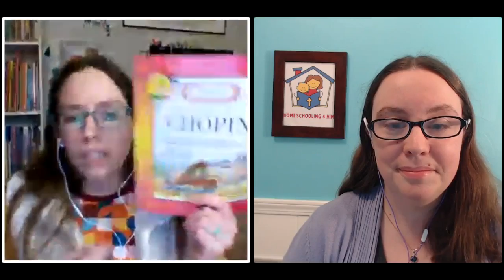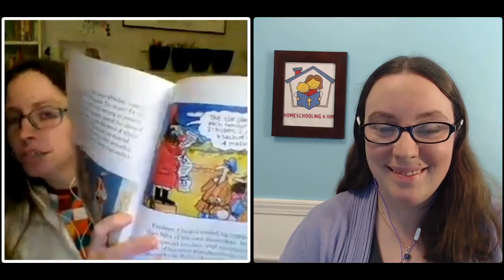Teaching a Love of Reading with Sarah Miller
In this workshop we will be talkinging about 4 Tips to inspiring a love of Reading in your family with special guest Sarah Miller from Homeschool 4 Him.
The idea of teaching reading in the early years can feel overwhelming and a reason not to homeschool for some.
Finding engaging books that turn your kids into book worms can be a challenge for older kids.